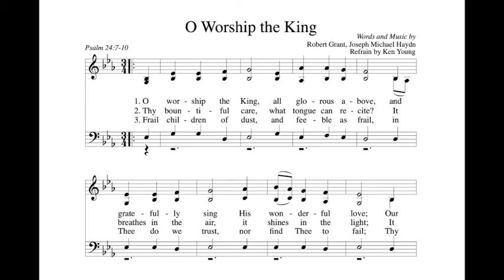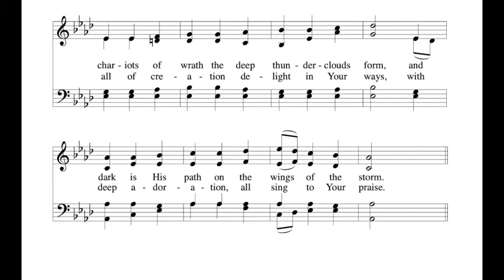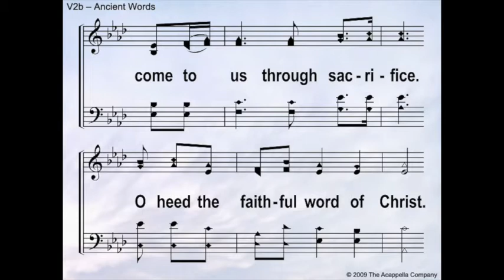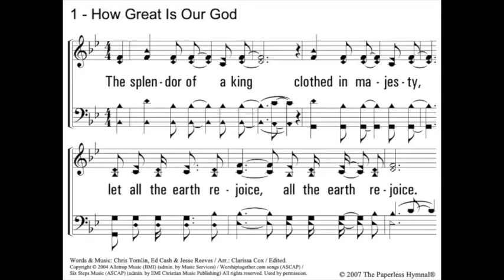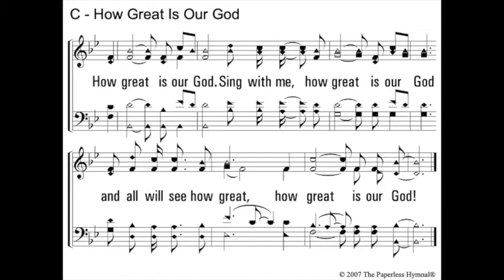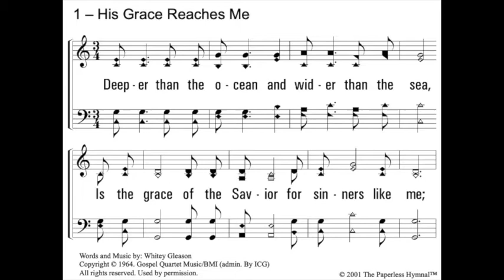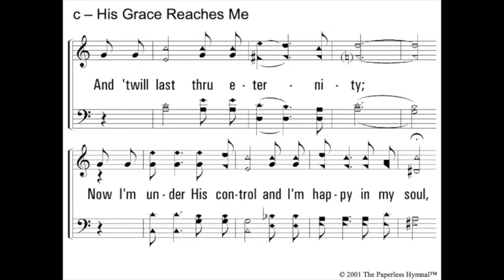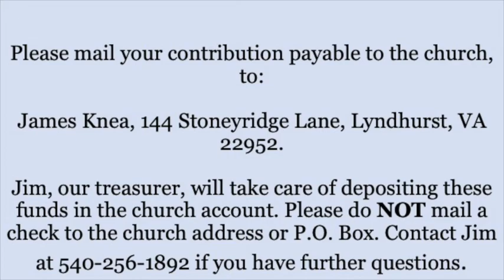Worship 6-27-2021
Waynesboro Church of Christ